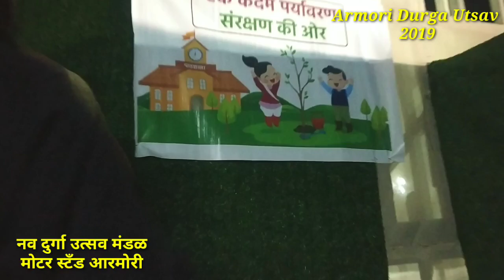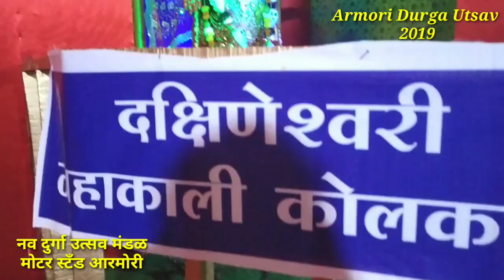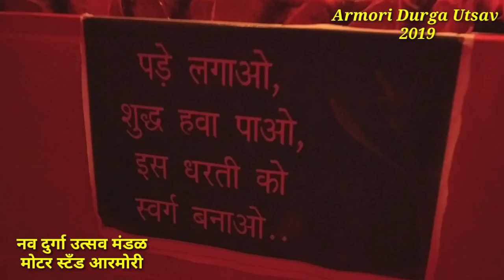Armori Durga Utsav 2019 || पृथ्वी वाचवा देखावा || Nav Durga utsav Mandal ,old Bus Stand Armori